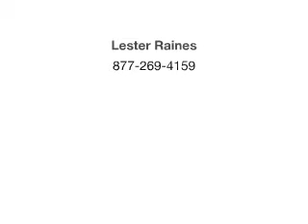2002 Toyota RAV4 - S Charleston WV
Year: 2002
Make: Toyota
Model: RAV4
Trim: Base
Engine: 2.0 liter inline 4 cylinder 16 valve
Transmission:
Color: White
Mileage: 142725
Address: